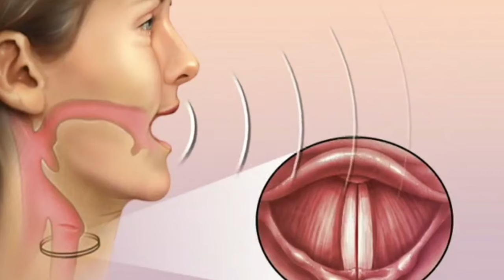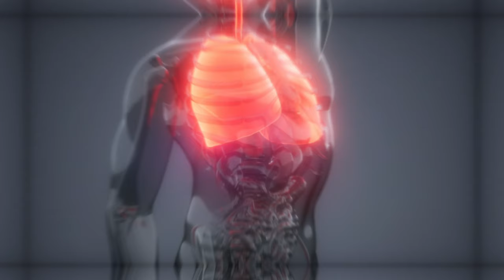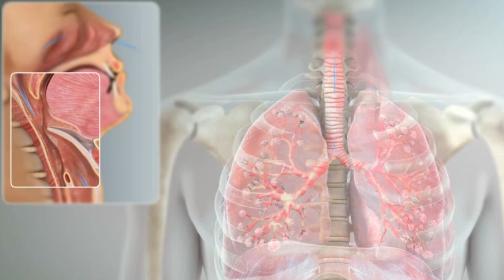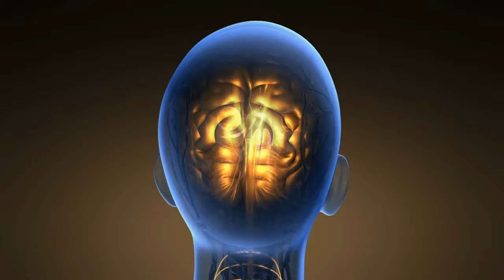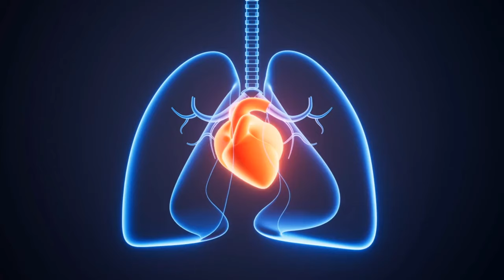Surprising Health Benefits of Humming That Will Amaze You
Today, we delve into a captivating subject that might just have you humming with excitement. Yes, we're exploring the "Unexpected Health Advantages of Humming That Will Astonish You.

You might be pondering, "Humming? How could that possibly contribute to our well-being?

✍️ Summary:

1. Stress Reduction - The simplicity of humming might leave you questioning its impact on stress. Yet, humming is a form of mindfulness and meditation, encouraging you to be fully present in the moment.

2. Enhanced Respiratory Health - Humming involves slower, deeper breaths, significantly different from the rapid, shallow breaths often taken unconsciously. This breathing technique benefits your respiratory system by increasing lung capacity, strengthening the diaphragm, and clearing airways.

3. Vocal Strengthening - Beyond health, humming contributes to vocal strength. Whether you're a singer, speaker, or karaoke enthusiast, regular humming can enhance your vocal cords, improving range, control, and endurance.

4. Improved Dental Health - Surprisingly, humming extends its benefits to oral health. The activation of vocal cords, tongue, and jaw during humming can increase saliva production. Saliva, a natural defense against harmful bacteria, aids in maintaining oral hygiene.

5. Boosting Brain Function - Humming turns out to be a brain booster. Engaging various parts of your brain, including those responsible for memory and creativity, humming functions as a mini brain workout. Regular humming contributes to mental clarity, memory retention, and improved problem-solving skills.